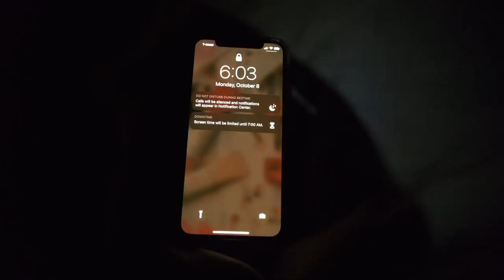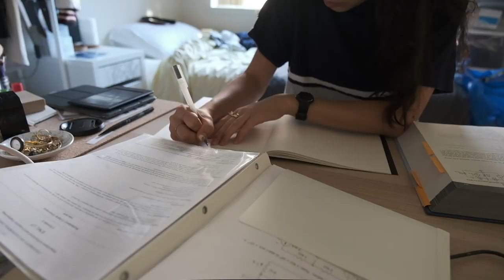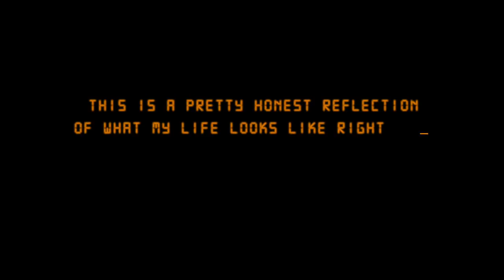Stu(dying) Together: 24 Hours As A Physics Student ◇ Michelle Choi | The Seoul Search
Another midnight-ish editing and posting! woohoo, let's see how sustainable this viscious cycle is!

This is a little vlog depicting a typical day in my life. I know this is marketed as a study/get productive with me kind of video, but it's honestly what my day to day life looks like. i get out of bed, work out, study, class, study and maybe edit and do something creative, study again, then go to bed. and get up the next day to do it all over again.

It sounds and seems relatively mundane. However, I've really grown to appreciate and enjoy the experience and opportunity of studying at Davis. It's not easy. In fact, it's the furthest thing from. My courses are genuinely hard. I don't know what I'm doing, and sometimes it scares the living hell out of me. But it makes me lose sleep at night because it's so damn interesting and I can't help but want to study and learn more because I love what I'm learning so much, despite how difficult it is.

Anyways, that's my little soliloquy. I hope you're enjoying your school year as much as I am - or at the very least are doing something that you love so damn much that you can't help but to burn the midnight oil just to work on it a little longer

Best,
Michelle

- Final Cut Pro X
- Motion 5
- Canon 70D/Canon M50
- TAKSTAR SGC-598
- Sigma 17-50mm F2.8 EX DC OS HSM

Audio:
- Scarlet 2i2

Photos:
- Affinity Photo
- Affinity Designer